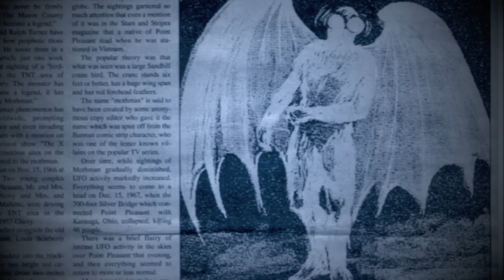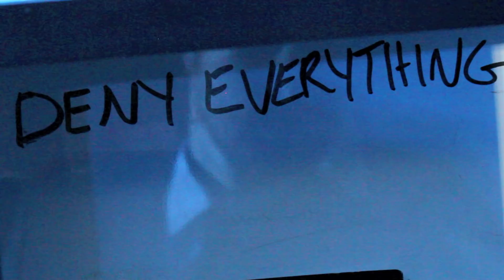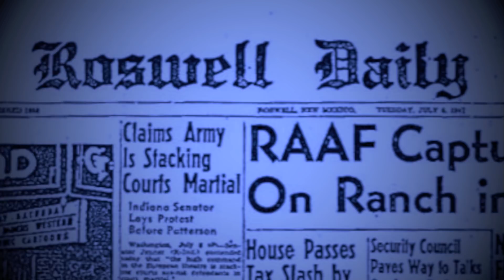I Want To Believe - The X-Files Theme (Cover w/Lyrics) by Septembryo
And everywhere else you buy/stream music!

Based on the original composition by Mark Snow, Septembryo uses popular X-Files tag lines (like "The Truth Is Out There" and "Trust No One' etc) to write lyrics and turn one of the most iconic TV themes of all time into an epic electro rock anthem.

Music and lyrics written by Michael Hill based on the original composition by Mark Snow.

Performed by Septembryo
Vocals, Bass, Guitars & Keys by Michael 8
Drums by Josh Nadeau